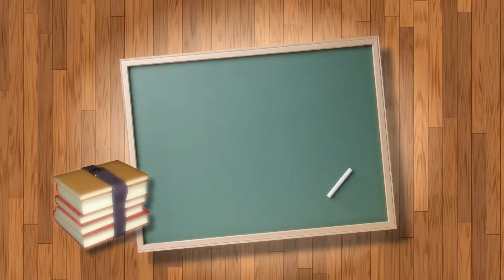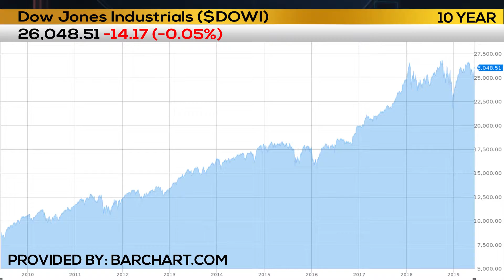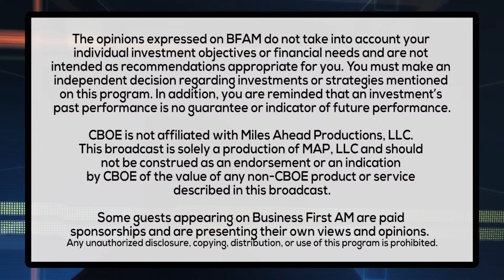5 EASY TIPS FOR FIRST TIME INVESTORS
Learn more about the Importance of Investing!